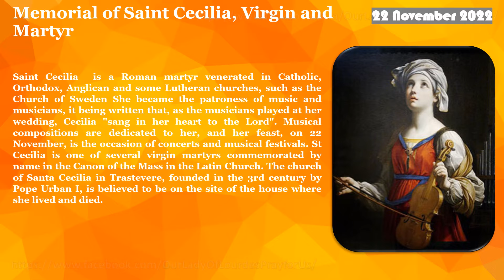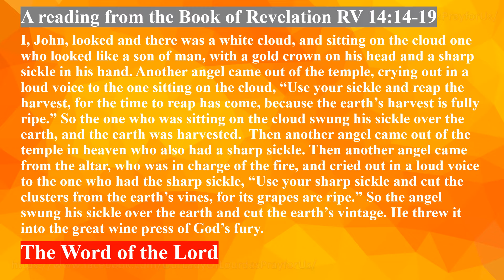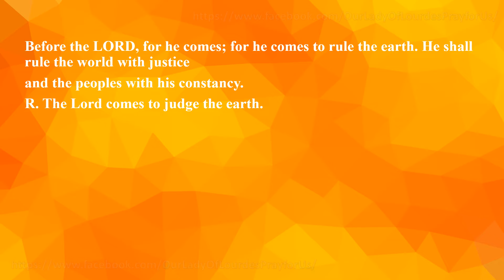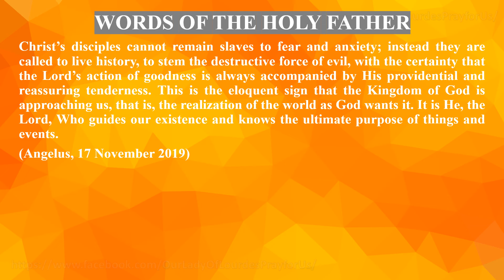Memorial of Saint Cecilia, Virgin and Martyr 22 November 2022 Reading & The Holy Gospel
Memorial of Saint Cecilia, Virgin and Martyr
   22 November 2022